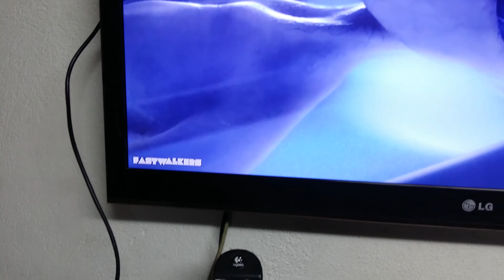Hdmi with 2 or 5.1 channel output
Testing purposes